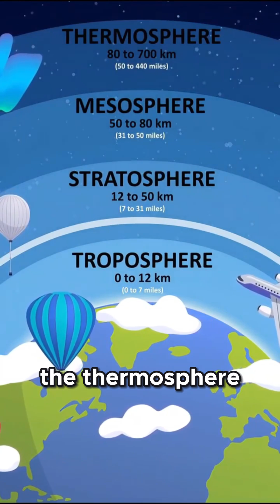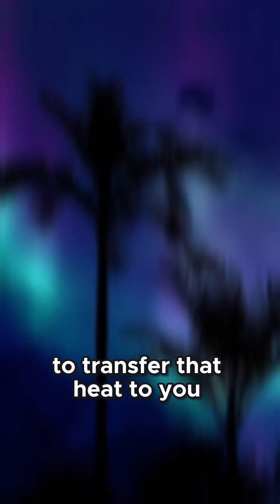The Thermosphere: Where Heat Soars And Auroras Dance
Step into the thermosphere, a layer of extremes where temperatures skyrocket but feel cold! Watch how auroras light up the sky and learn why the International Space Station orbits here. This clip is a visual and scientific treat for space and nature fans. Share to dazzle your followers!